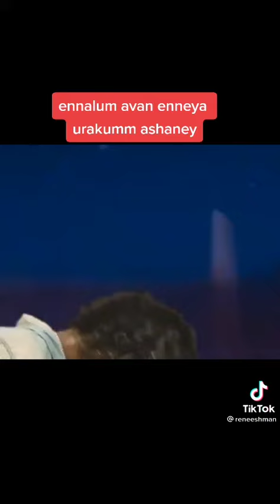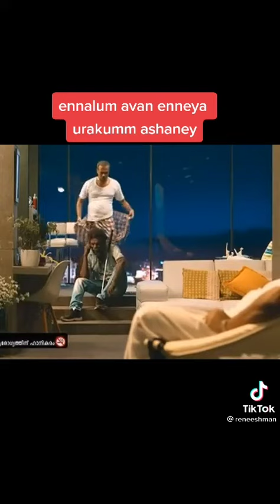Avaru kidilan team anu ashane 😱 Kammattipadam movie scene malayalam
അവന്മാർ എന്നെ ഉറക്കും ആശാനേ 😱 malayalam scene kammattipadam